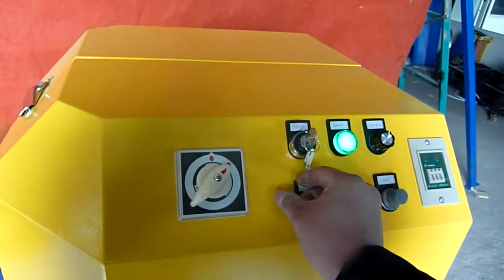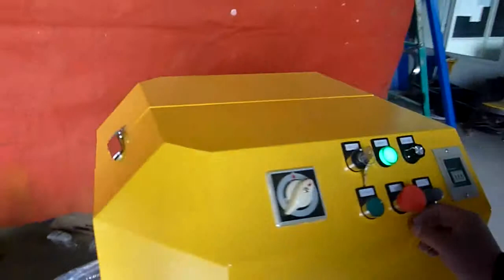LP600 luggage wrapping machine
Amber
Skype:amber--lynn